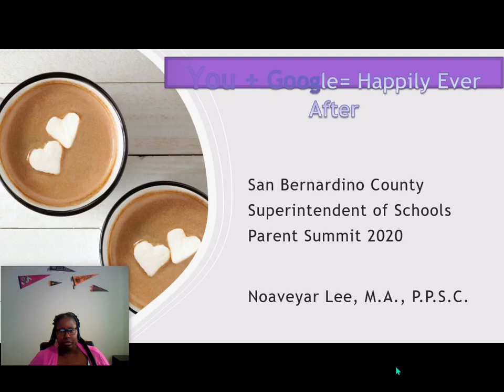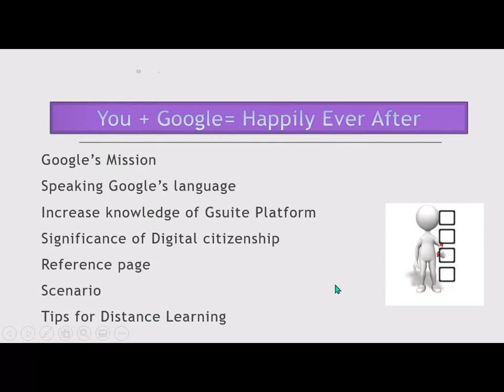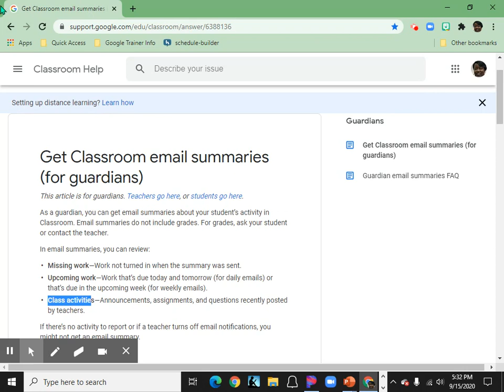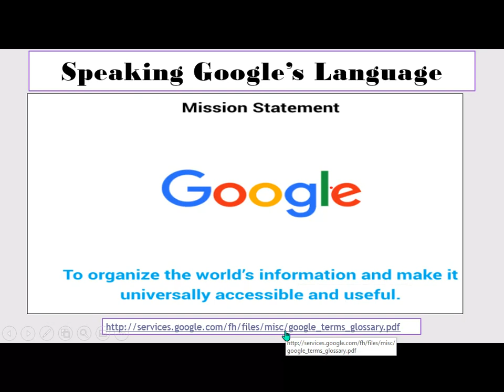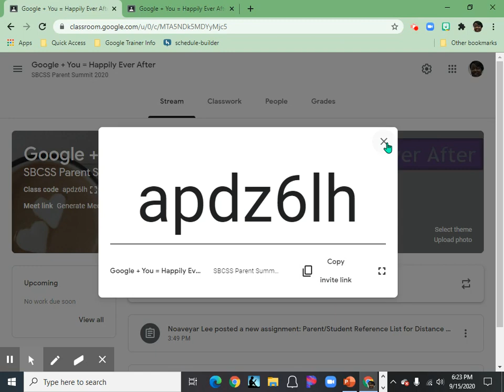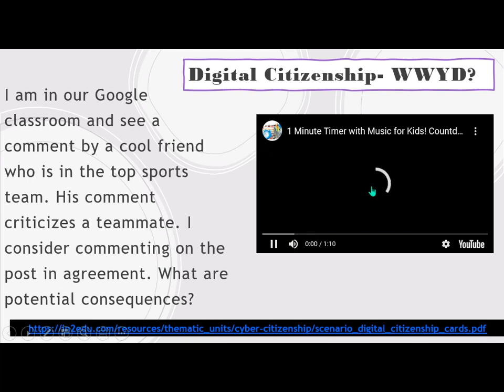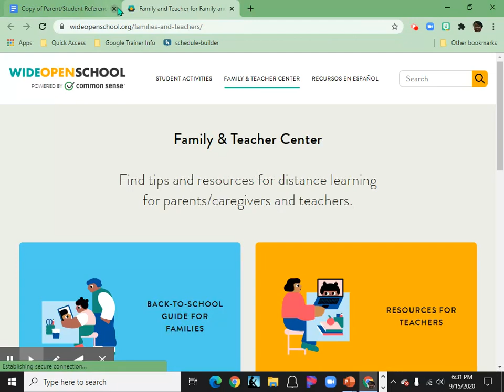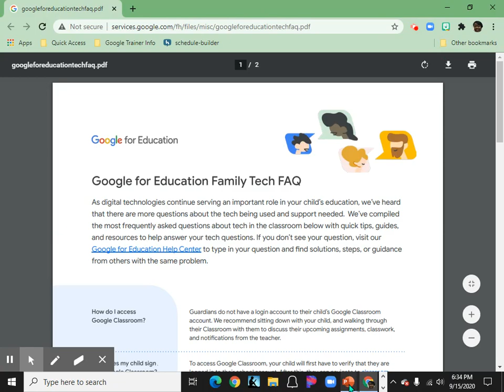Google + You = Happily Ever After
Noaveyar Lee, District Lead Counselor at Rialto USD and Certified Trainer in Google for Education, leads us through how to use Google resources in our education arena.